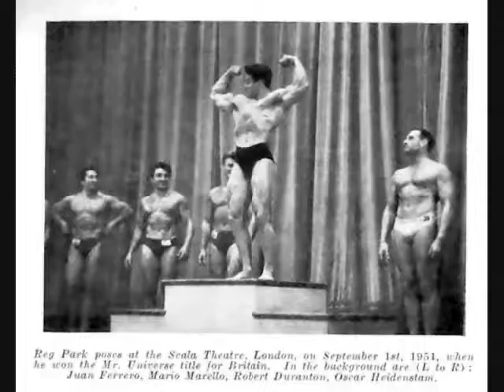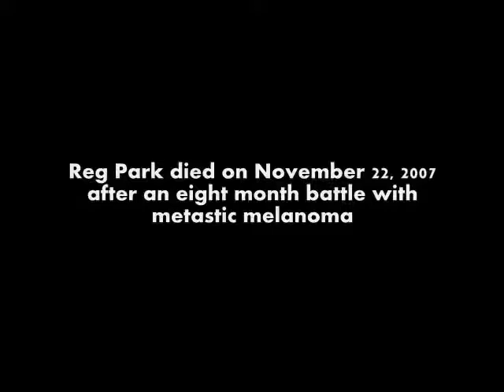✪Reg Park the Legend✪